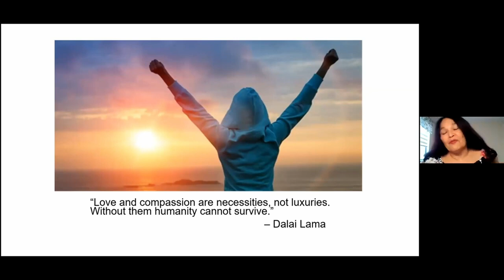Community Convo July '21: For Faculty, Dr. Manese